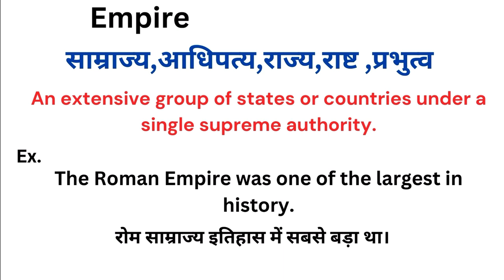Empire meaning in hindi | Empire ka matlab kya hota hai | Word meaning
Empire meaning in hindi
Empire ka matlab kya hota hai
english to hindi
word meaning
what is empire
Empire हिंदी अर्थ